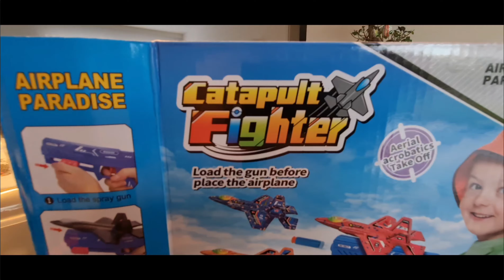F35 Catapult Warrior: The Ultimate Fighter Jet Experience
Experience the pure power and precision of the Catapult Fighter F35!

This incredible jet is a masterpiece of engineering and gives you everything you need to dominate the skies. With its powerful engine and advanced avionics, the F35 is perfect for pilots of all experience levels.